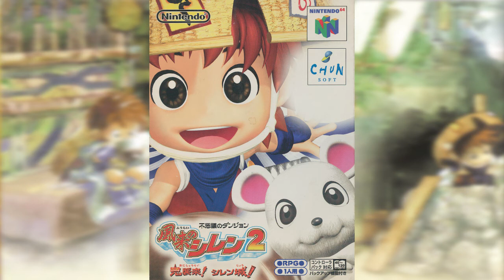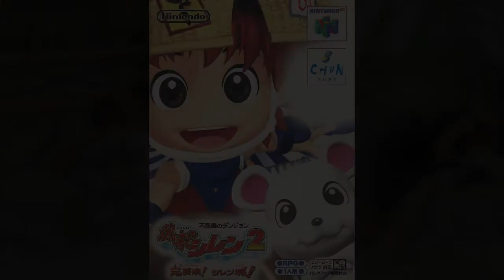Monster House - Shiren 2 - Shiren's Castle and the Oni Invasion OST (CD)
Composer(s): Koichi Sugiyama
Game: Mystery Dungeon: Shiren the Wanderer 2 - Shiren's Castle and the Oni Invasion (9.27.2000)